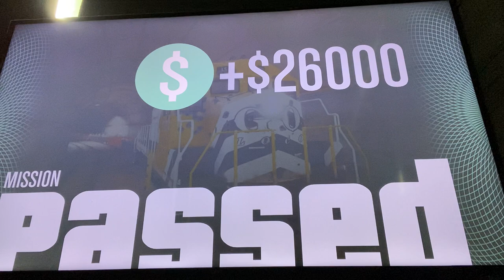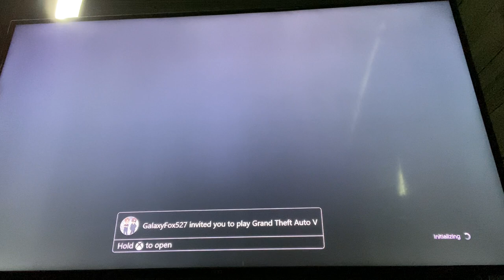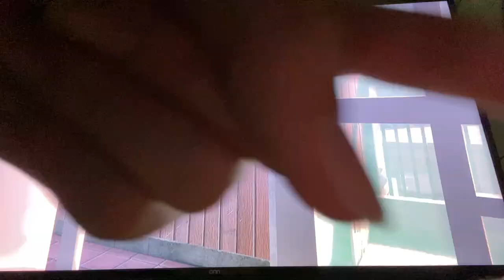GTA V Bloodmoney Series episode #2 - Cluken bell pt1